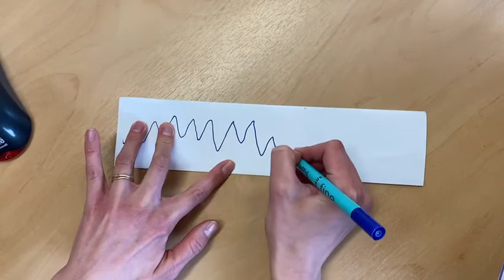Sound Strip Music - Home Learning